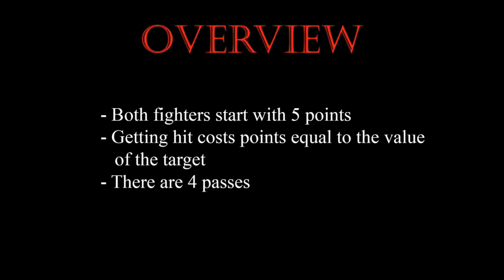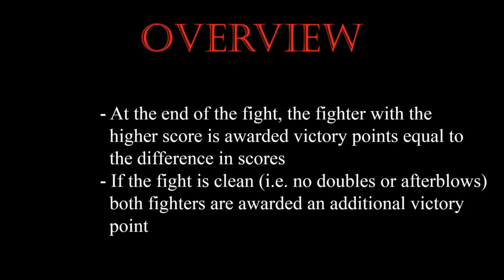IGX 2018 Tournament Finals 9/29/18 Danvers, Massachusetts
Iron Gate Exhibition The premiere HEMA event for New England. IGX features exhibitions, tournaments, workshops, and lectures presented by Historical European Martial Arts instructors from around the world.

Timestamps of segments in the IGX finals:

4:50 Rules Lightweight Dagger

8:41 3rd & 4th Place - Jake Mazza (R) v. Harold Vance III (B)

11:05 1st & 2nd Place - Zack Kochanski (R) v. Tyler Sargent (B)

Middleweight Dagger 14:09 3rd & 4th Place - Derek Wise (R) v. Patrick McCaffrey (B)

17:06 1st & 2nd Place - Kevin Willi (R) v. Eddy Louis (B)

Heavyweight Dagger 21:25 3rd & 4th Place - Christian Kunert (R) v. Kyle Marrotte (B)

24:18 1st & 2nd Place - Andrew Kilgore (R) v. Craig Kellner (B)

Mixed Weapon 28:55 3rd & 4th Place - Abe Newell (R) v. Jake Burns (B)

34:37 1st & 2nd Place - Laurent Theil-Santerre (R) v. Nathan Weston (B)

Wisdom Longsword 39:40 3rd & 4th Place - Christopher Palagi (R) v. Don Kindsvatter (B)

44:19 1st & 2nd Place - Ryan Rusek (R) v. Victor Lavenstein (B)

Women's Longsword 48:00 3rd & 4th Place - Eva Arnason (R) v. Stéfany Cantin (B)

52:05 1st & 2nd Place - Christina Twombly (R) v. Charlotte Morgan (B)

Beginners' Longsword 0:55:40 3rd & 4th Place - Jeffrey Baravarian (R) v. Derek Wise (B)

1:00:00 1st & 2nd Place - Yichen Liu (R) v. Robert Smith (B)

Open Longsword 1:03:13 3rd & 4th Place - Arto Fama (R) v. Connor Kemp-Cowell (B)

1:09:18 1st & 2nd Place - Eddy Louis (R) v. Stephen Cheney (B) 1:14:35